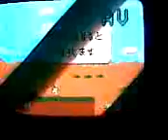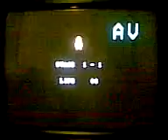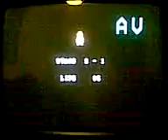Pole's big adventure by ash & raccar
Una patidilla al pole comentada por ash y raccar. Juega ash ,graba raccar.